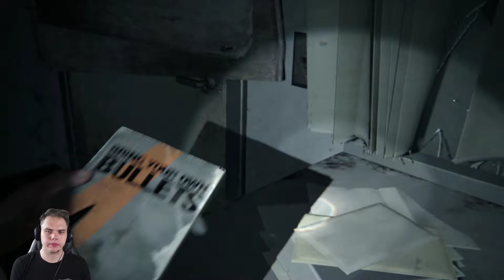THE LAST OF US 2 Gameplay Deutsch #46 DER TOD KLOPFTE SCHON AN DER TÜR ☠️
Lets Play the last of us 2 gameplay german Deutsch Nerdalertgames (Gameplay/Lets Play) german | Walktrough

➜THE LAST OF US 2 KAUFEN
➜THE LAST OF US 2 COLLECTOR'S EDITION KAUFEN

Durch den kauf eines Artikels über den Link bekomme ich eine kleine Provision die dem Kanal enorm hilft!